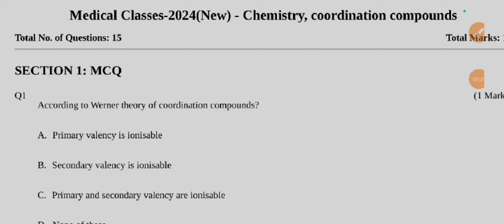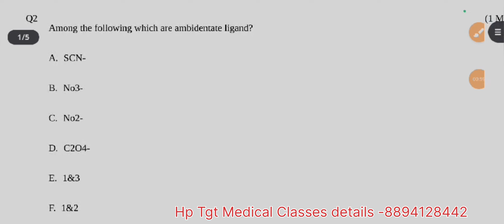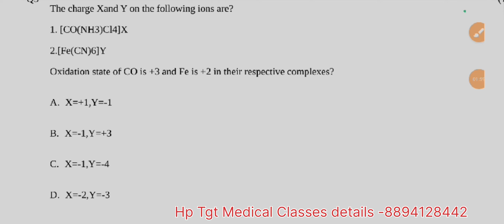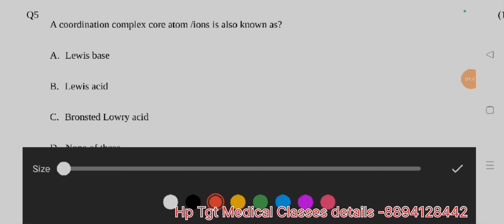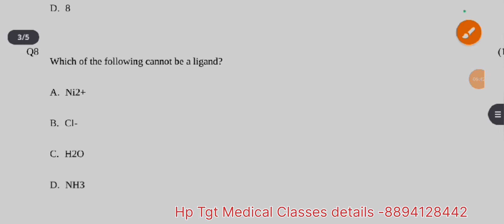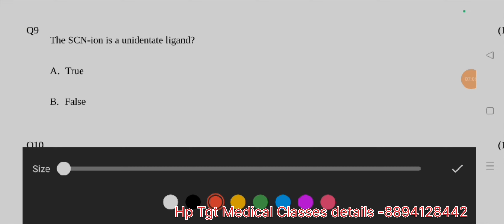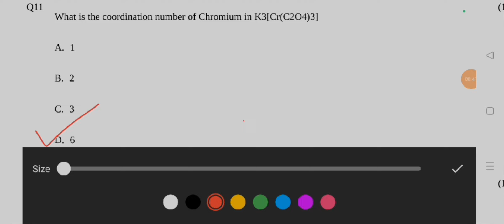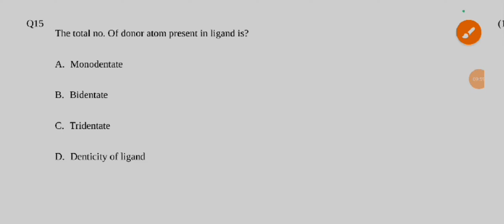coordination compounds Chemistry MCQs | HP TGT MEDICAL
coordination compounds